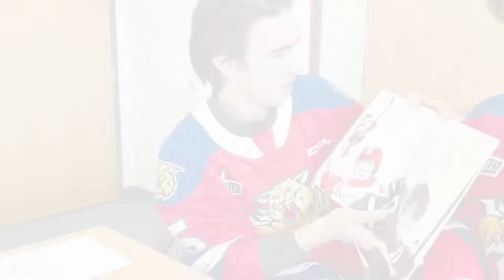2020-21 Rebecca Schofield Community Spirit Award: Tristan DeJong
Tristan DeJong is this year's recipient of the Rebecca Schofield Community Spirit Award!

Tristan was an outstanding community leader this season through his work as a Hockey Gives Blood player ambassador, visiting schools with Reading is Wild, and so much more!